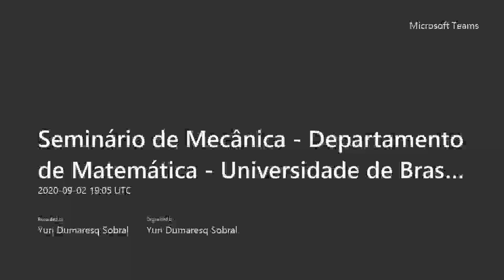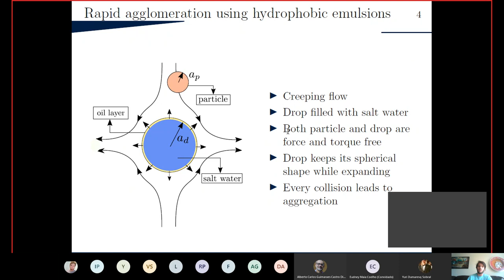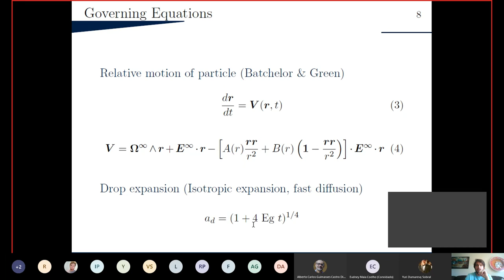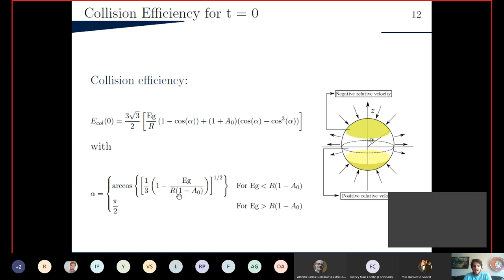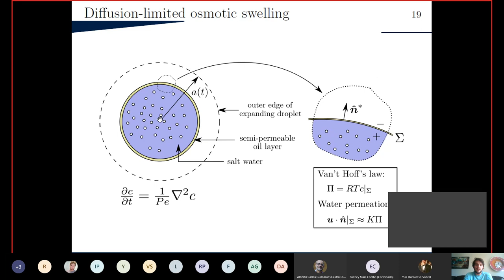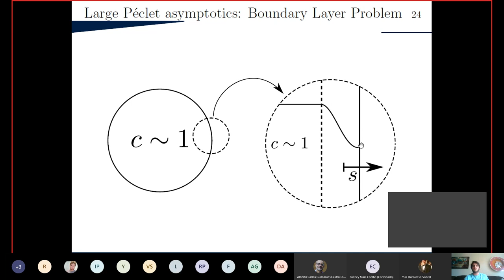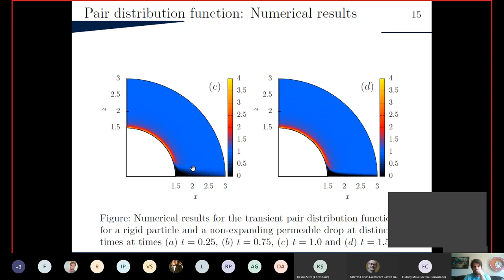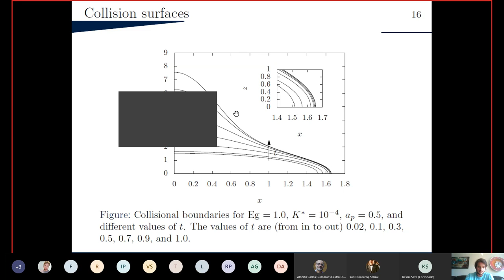Capture of fine particles by expanding drops in linear flows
Gesse A. Roure, University of Colorado Boulder, 02/09/20

The present work investigates the two-particle dynamics of a solid particle and a semi-permeable spherical drop that expands due to osmosis in an external, pure-extensional flow field. Computational results from numerical integration of trajectories determine a transient collision efficiency, which describes the influence of hydrodynamic interactions and osmotic flow on particle capture. The results show that drop expansion, which decays slowly with time, greatly increases particle capture rates. Moreover, as the engulfment parameter increases, there is a transition from flow-dominated capture to expansion-dominated capture. For the case of a non-expanding droplet, we provide a numerical solution for the transient pair distribution function, which enables us to explain the transient particle capture rate in terms of the microstructure of the suspension. Furthermore, we derive an analytical expression for the initial collision efficiency at zero times, which agrees with our numerical data. The numerical results for non-expanding droplets at long times show increasing collision efficiency as the perm